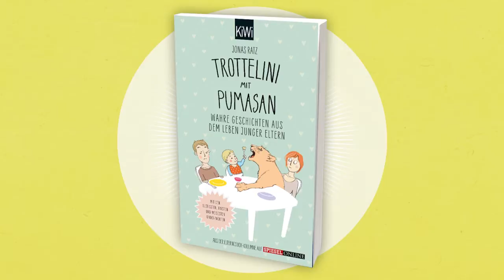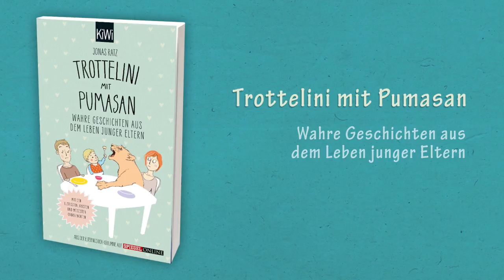Buchtrailer - Jonas Ratz »Trottelini mit Pumasan. Wahre Geschichten aus dem Leben junger Eltern«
Das Leben mit Kindern ist zum Heulen, zum Lachen, zum Jubeln und zum Verrücktwerden – und das meistens gleichzeitig.
Sie haben Kinder? Oder planen, welche zu bekommen? Oder kennen Menschen, die Kinder haben oder planen, welche zu bekommen? Dann können Sie sich oder diesen Menschen einen dieser Ratgeber kaufen, »Huch, mein Kind wächst« oder so. Oder Sie kaufen dieses Buch. Was Sie garantiert nicht darin finden werden: Ratschläge (die bekommt man sowieso ständig, wenn man Kinder hat). Dafür 43 Geschichten aus der Elterncouch-Kolumne auf SPIEGEL ONLINE. Mit wunderschönen Illustrationen. Und jeder Menge Kinderworten: »Sambalamba« statt Salamander, »Hafersocken« statt Haferflocken und »Partytante« statt Patentante.

Jonas Ratz »Trottelini mit Pumasan. Wahre Geschichten aus dem Leben junger Eltern. Mit den lustigsten, irrsten und weisesten Kinderworten«